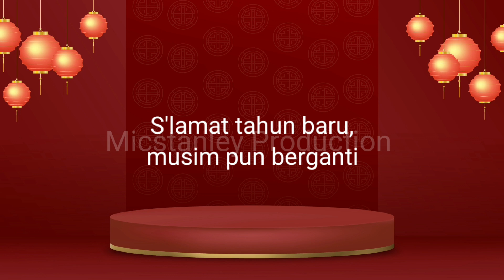贺新年 Karaoke - bahasa Indonesia (with watermark)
贺新年 is a Chinese song that celebrates New Year in Indonesian language.